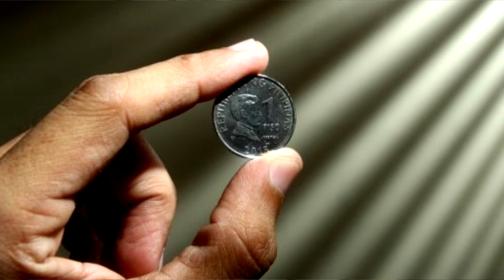MALALAMAN MO LANG ANG HALAGA NANG ISANG TAO KAPAG WALA NA ITO SAYO.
Pahalagan mo ang mga tao sa buhay mo.
guys eto yung link sana masuporthan nyo ako salamat :-)